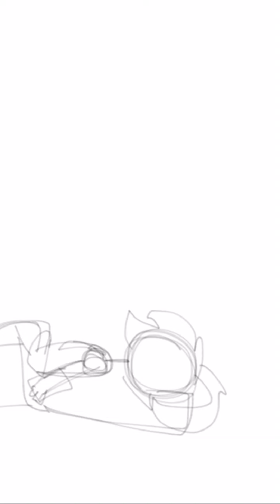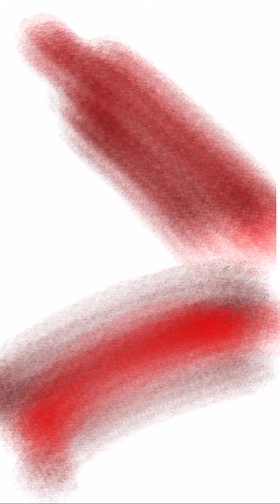(FLASH WARNING!!! || lost ones weeping || Animation || flipaclip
Ok so uh
I cropped the watermark
Hhhhhhhh
Yea
Song: lost ones weeping by neru
Character: vocaloid!despair-Chan

Æ